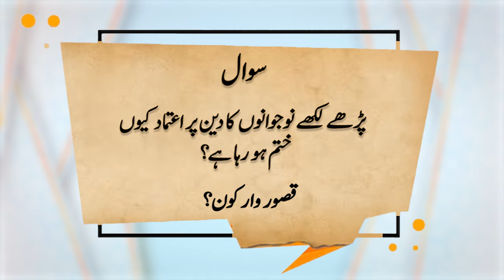Sawal-o-Jawab Syed Manzoor-ul-Hassan ke Sath - Episode 1 - Syed Hashir Hassan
▶ About Javed Ahmed Ghamidi:
Javed Ahmed Ghamidi is a Pakistani Muslim theologian, a Quran scholar, and an educationist. Mr. Ghamidi is a student of Maulana Amin Ahsan Islahi and Maulana Abul A’la Maududi. Mr. Ghamidi has authored several books, including the bestseller ‘Meezan’, in which he presents a comprehensive treatise on the entire content of Islam. Mr. Ghamidi is a researcher and a critical thinker who has challenged many aspects of the traditional Muslim schools of thought on the basis of evidence from the Quran and sunnah.